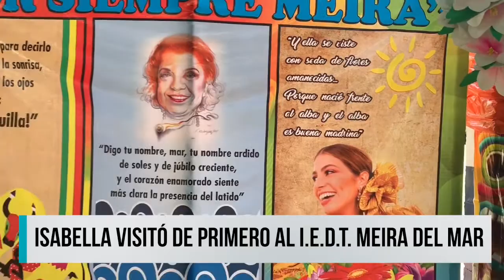MINUTO CARNAVALERO 13 SEPT 2019: Barranquilla baila al son del Patrimonio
Hoy con los Diablos Arlequines en Casa del Carnaval👹🎉🔥. La reina
visitó el Colegio Meira Delmar, Barranquilla suena a Jazz y llega el Primer Encuentro de Jóvenes de Carnaval ¡Entérate más en el MinutoCarnavalero!📱